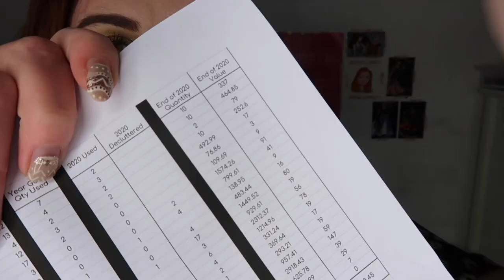2020 Closing Beauty Inventory | Make Up Rehab Update | Rose Stops Buying Stuff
Hello and welcome back to my channel for an update on my 2020 beauty inventory - running through the opening values and quantities in each category across make up, haircare and skincare, revisiting the goals I set and looking at whether they were achieved or not. I know it's a figure heavy video but I hope you enjoy it nonetheless!